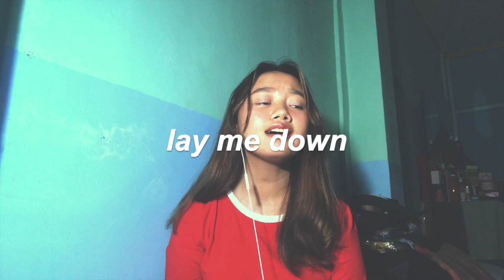Lay Me Down - Sam Smith (cover)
another cover y'all!!! hihihi ♡

hope you like it!! ((kahit na medj qiqil ako sa song na to HAHA))
anw, thank you all.so.much. for you continuous support :(
u guys are the best!! God bless you!!!

Song written by: Sam Smith, James Napier, Elvin Smith
Produced by: Jimmy Napes, Steve Fitzmaurice